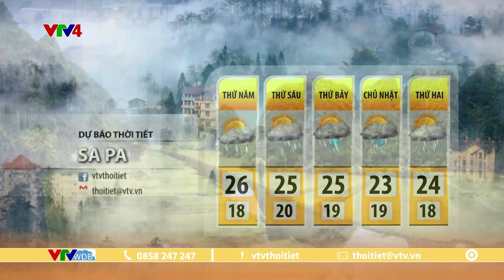Dự báo thời tiết du lịch 3 ngày tới từ ngày 17 đến ngày 19/08/2023 | VTVWDB